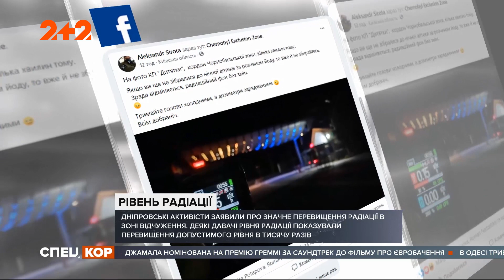Навколо ЧАЕС зафіксоване перевищення радіаційного фону в тисячу разів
Саме про такий сплеск показників вимірювальних приладів заявили екологи з Дніпра. Вони впродовж тижня спостерігають перевищення гранично допустимого рівня радіації в різних точках зони відчуження. Бити на сполох почали в соціальних мережах, показуючи інфографіку страшних цифр. Що спричинило перевищення рівня радіації в зоні відчуження і чи варто нам панікувати, розбирались у сюжеті.